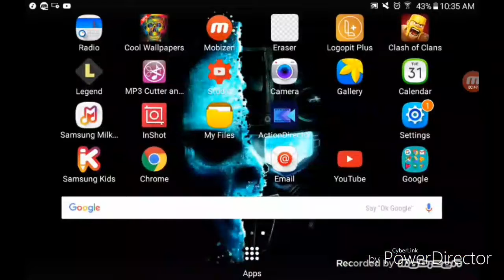(Best music app for ios/android